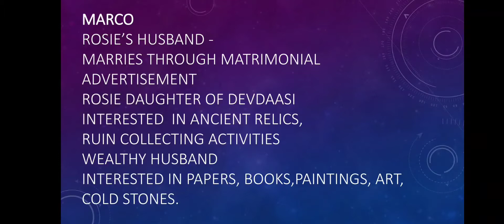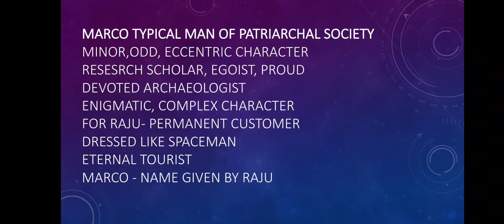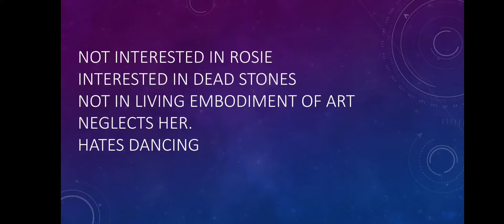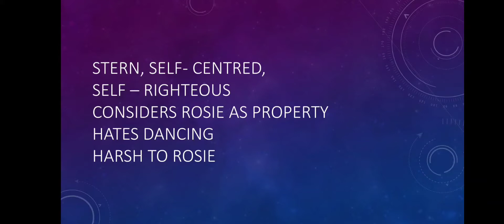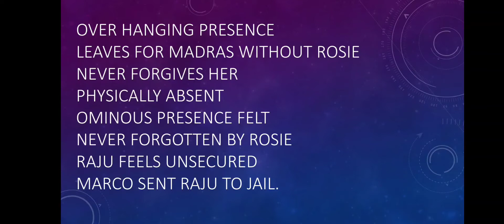BA | English | Character sketch of Marco in R. K. Narayan 's The Guide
Subject: English
Class: BA
Topic: Character sketch of Marco in R. K. Narayan 's The Guide

Video Lecture by:
Prof. Meshramkar Sunetra
(Asst. Prof. in English)

Malegaon Dist-Nashik